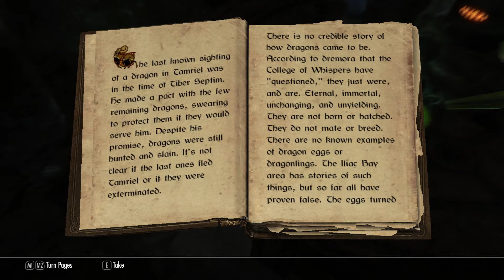Elder Scrolls V Skyrim #6 Liga magów